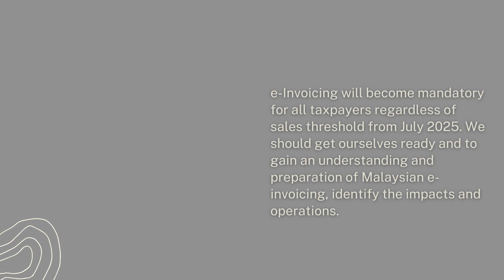E INVOICING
Program :  E-INVOICING

📍Date : 👇👇
24 Apr 2024  (Wed) | 9am - 5pm
25 Apr 2024 (Thu) | 9am - 5pm

To support growth of the digital economy, the Malaysian Government intends to implement e-Invoicing in stages in effort to enhance the efficiency and betterment of the country's tax administration management. The implementation of e-Invoicing to improve the quality of services and reduce compliance costs to taxpayers, while increasing the efficiency of business operations, as was announced by the Ministry of Finance.

Content
00:00 - Training Details
00:05 - Overview
00:36 - Course Objectives
00:43 - Enquiry
00:47 - Social Media